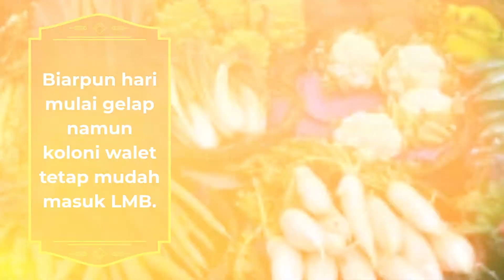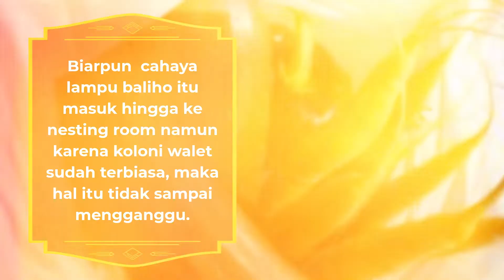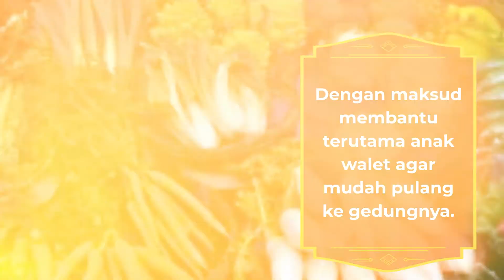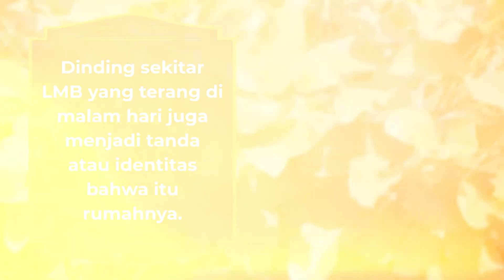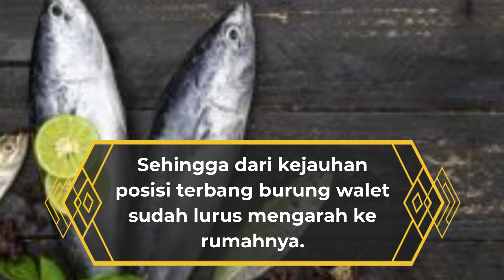LAMPU BALIHO MENERANGI LMB